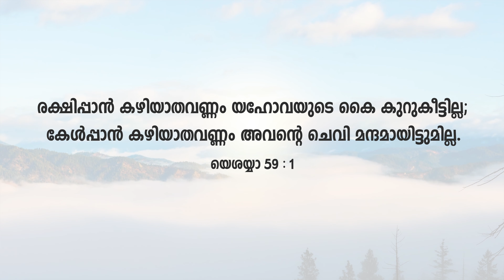Start your Day with God's Word #85